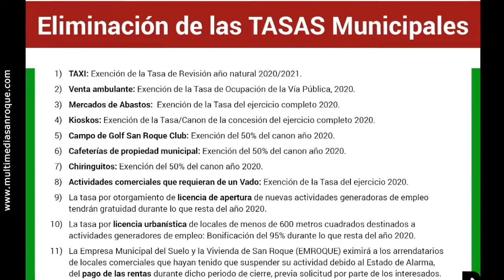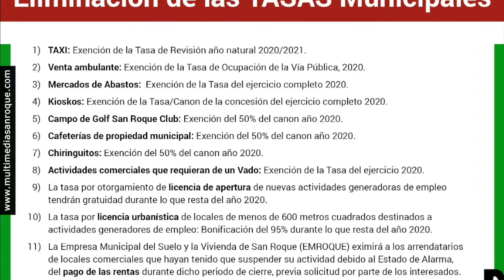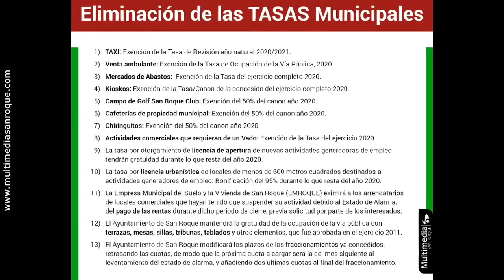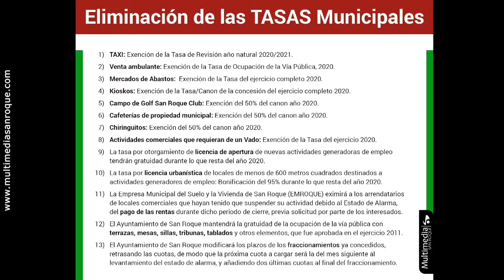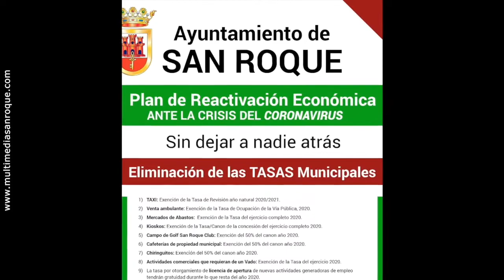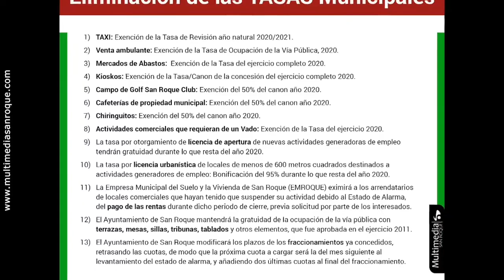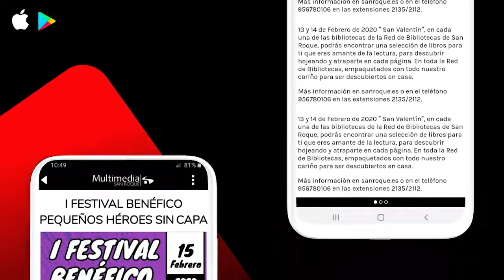NOTICIA MEDIDAS ALCALDE 22 ABRIL 2020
El alcalde anuncia más de una docena de medidas para la reactivación económica ante la crisis del coronavirus
El alcalde de San Roque, Juan Carlos Ruiz Boix, ha anunciado que el Ayuntamiento va a poner en marcha trece medidas para la reactivación de la economía ante la crisis del coronavirus. Las medidas van dirigidas tanto a pequeñas y medianas empresas como a autónomos del municipio.